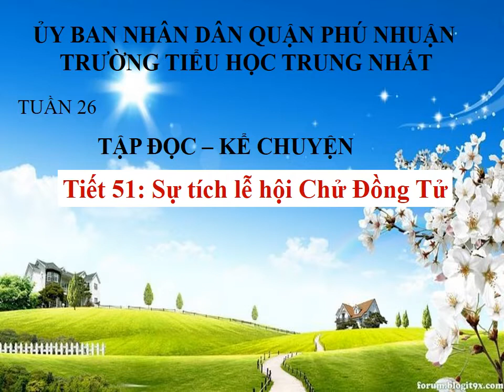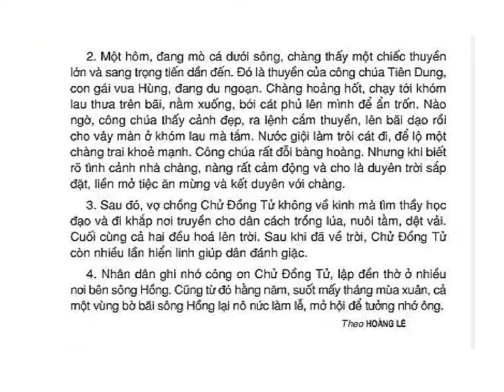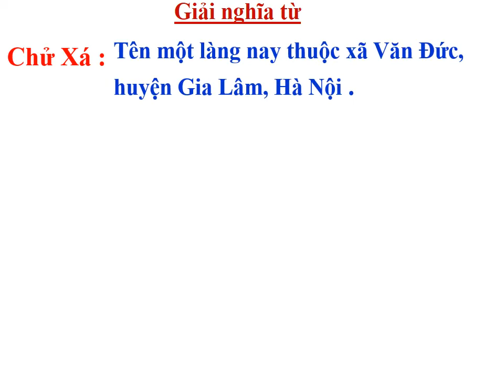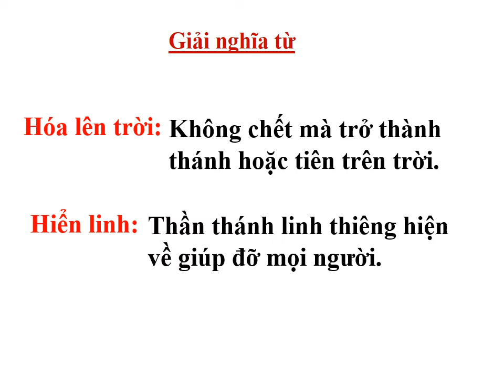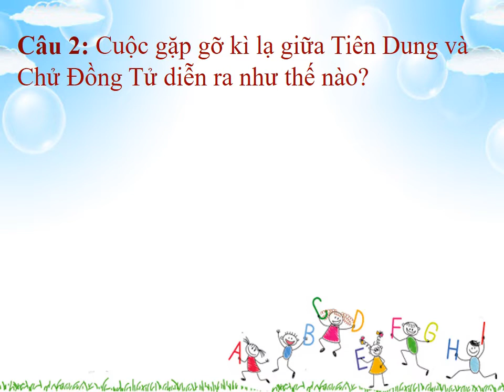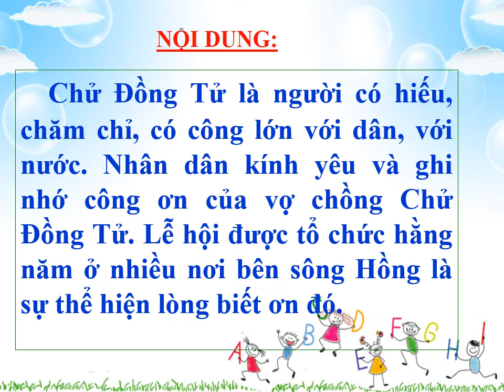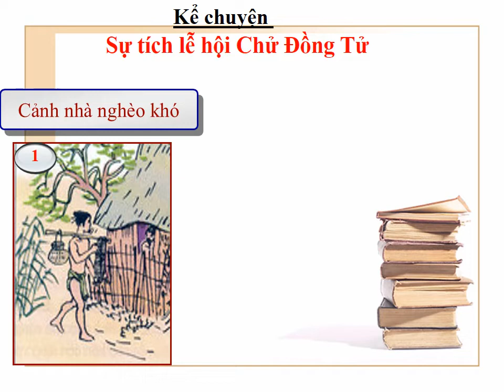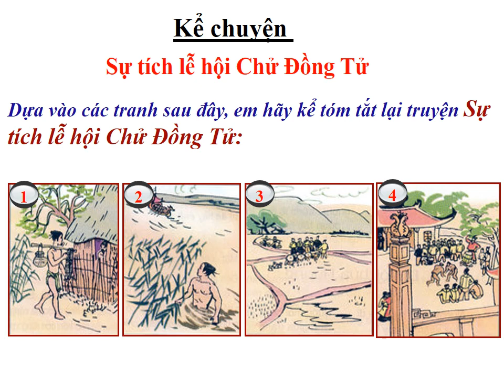Khối 3 - Tuần 26 - TAPDOC